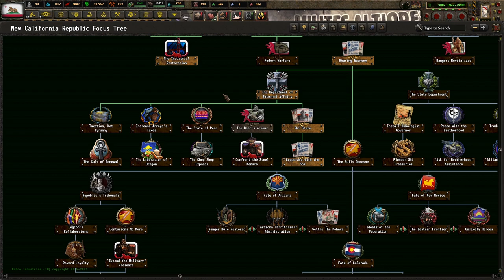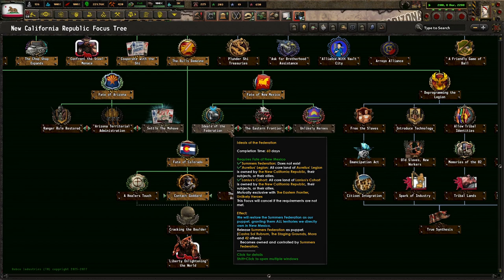Taming The Wastes! (FINALE) Old World Blues: New California Republic (4.0) #3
Once again, we dive into the world of Old World Blues. With a brand new update, we are exploring the NCR, and its new mechanics. I hope you enjoy!